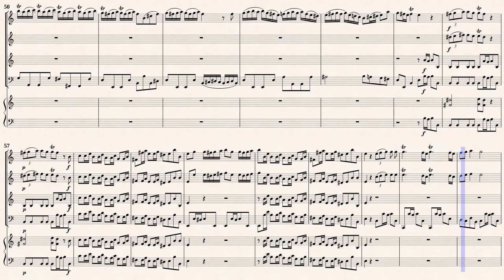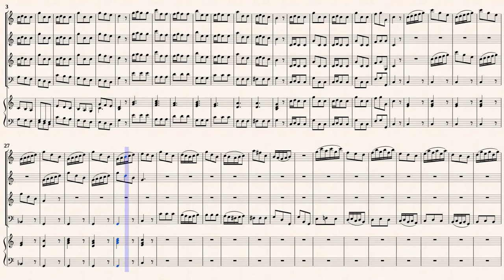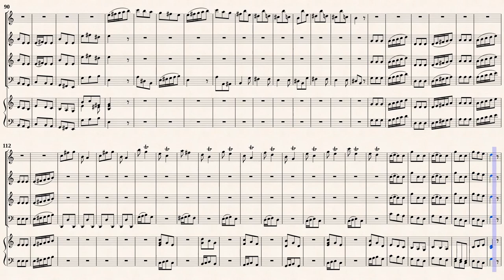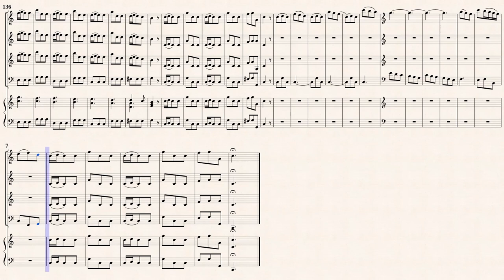Vivaldi, A._Chamber Concerto in C-major, RV 88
Arr.ed by : Gian Francesco Malipiero
Chamber Concerto in C-major, RV 88
for Flute, Oboe, Violin, Bassoon, Continuo